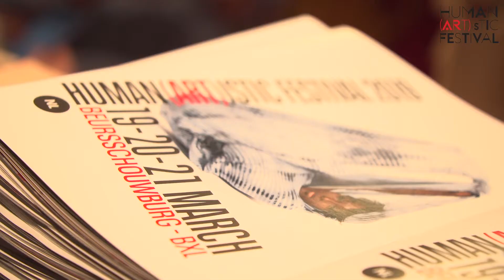Dit was Dag 1 op Human(art)istic Festival 2019